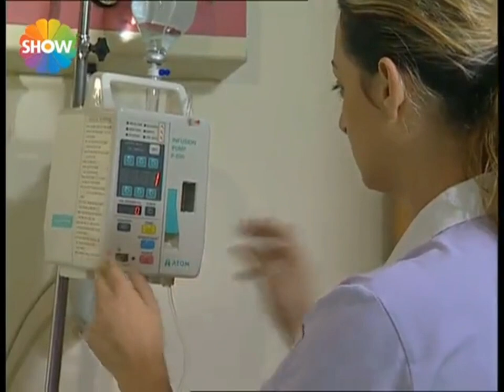Gizli Dünyalar | Fedakarlik